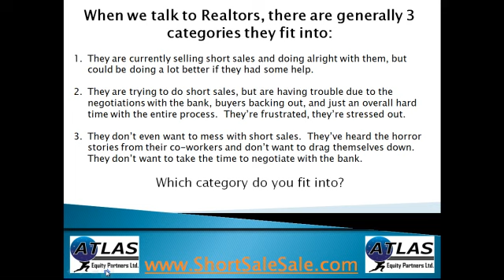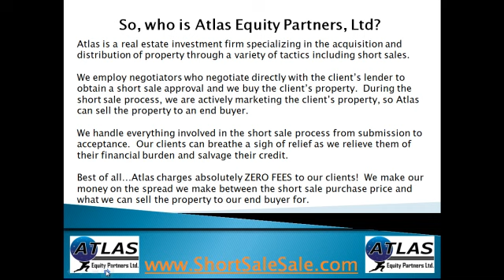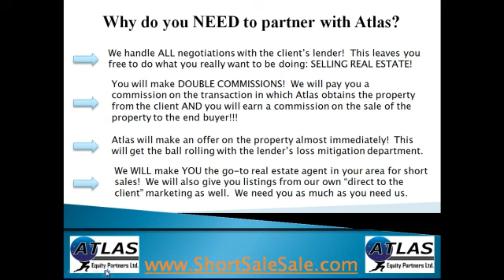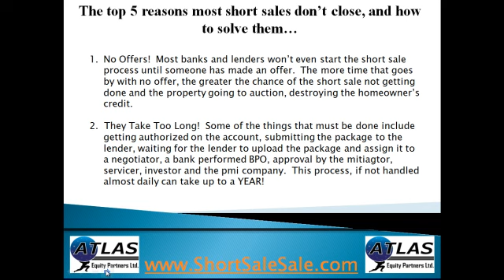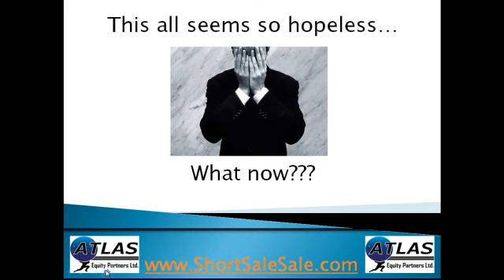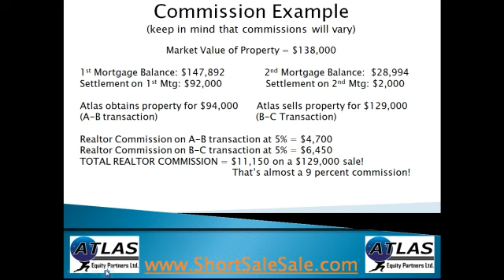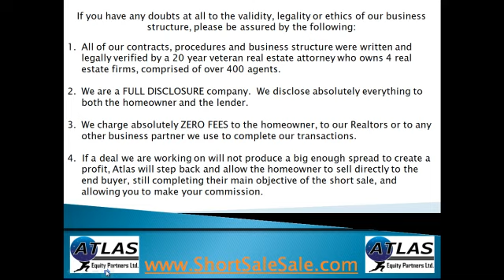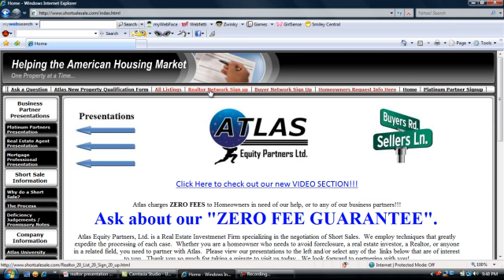Atlas real estate agent presentation.mp4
Atlas Equity Partners' Real Estate Agent Presentation.  Let us do all the heavy lifting with your short sales and show you how to earn DOUBLE COMMISSIONS!